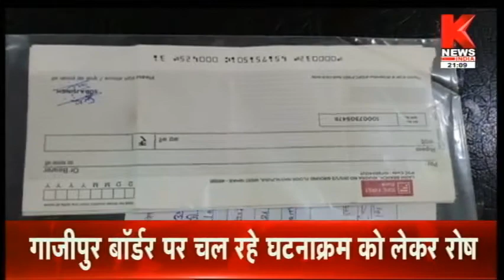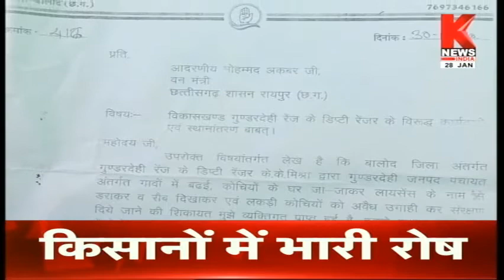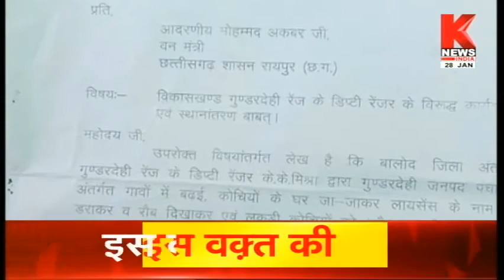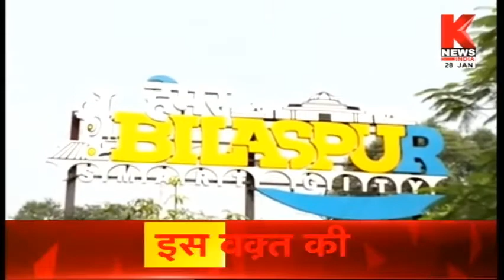खबरें मध्य प्रदेश छत्तीसगढ़ | Madhya Pradesh Chhattisgarh | Knews